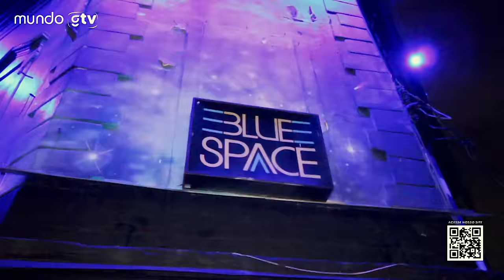2° Popolândia Drag Festival | Mundo GTV - Cobertura exclusiva dos bastidores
Na noite de 31 de maio, a Boate Blue Space, em São Paulo, foi palco da segunda edição do Popolandia Drag Festival 2024, um evento que reuniu uma plateia vibrante e acolhedora. A atmosfera estava carregada de expectativa e entusiasmo, marcando um início esplendoroso para o fim de semana do Orgulho LGBT+ na cidade.

O festival celebrou a arte drag com apresentações de artistas de todo o Brasil, destacando a diversidade e o talento presente na cena drag nacional. Drags renomadas e emergentes subiram ao palco, encantando o público com performances que variaram do humor à emoção, da dança ao drama. A energia da noite foi eletrizante, e a Boate Blue Space se tornou um verdadeiro templo de celebração da identidade e da expressão artística.

Entre os destaques, as performances de queens consagradas e novas promessas da cena drag chamaram a atenção pela criatividade e pelo impacto visual. Os figurinos exuberantes, as coreografias ensaiadas e as interpretações poderosas garantiram aplausos e ovacionamentos calorosos dos presentes. O Popolandia Drag Festival provou ser um espetáculo inclusivo e democrático, onde todos puderam celebrar o orgulho e a diversidade.